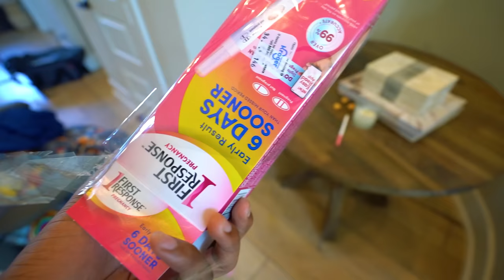WE FOUND OUT ASYA WAS PREGNANT AFTER JAY GOT KICKED OUT!!😱🫄🏽